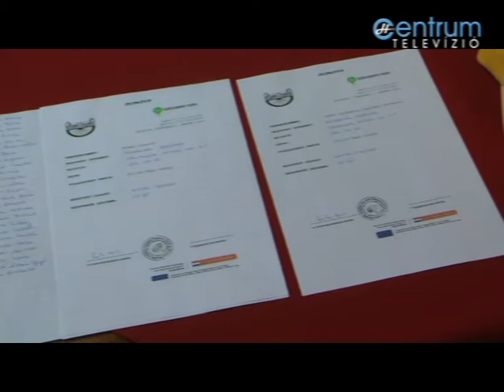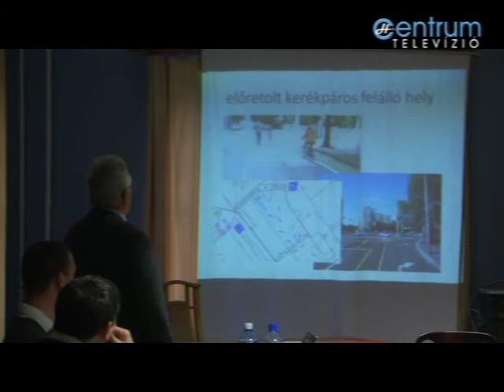Várpalota Kerékváros Projektzáró